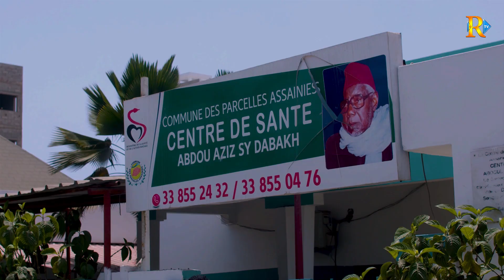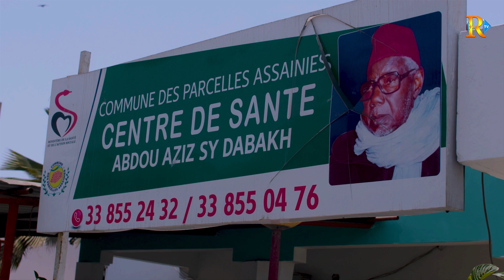Parcelles Assainies / Images EXCLUSIVES: Construction du Centre d'IMAGERIE à l'Hôpital MAME ABDOU